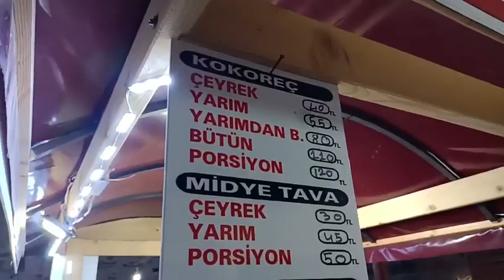📌 Kuzeyin İncisi Sinop'tan Herkese Mutlu Akşamlar 19 Temmuz 2023 Çar.